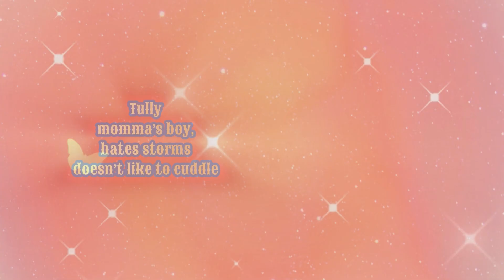River wants to be held